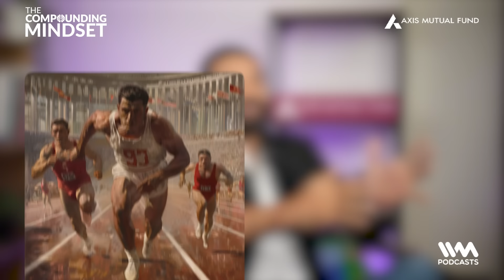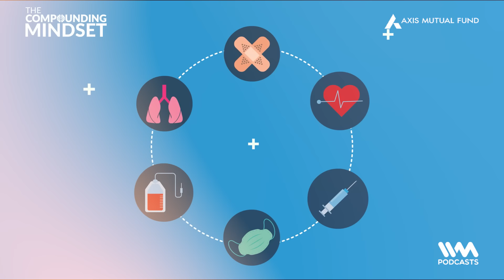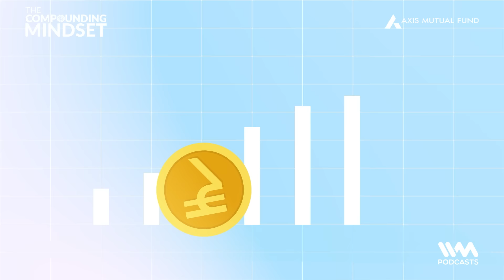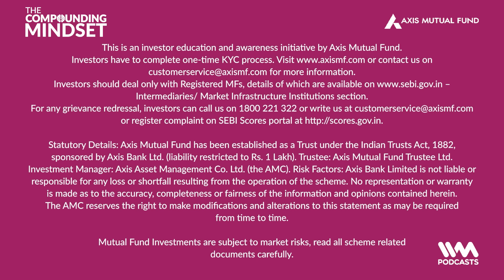Pull Up Your Socks: Finance Lessons We Can Learn From Runners | The Compounding Mindset Podcast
Did you know running can make you reach? But how?. In this episode of The Compounding Mindset, Ashdin shares the framework of the runner’s philosophy of finance- and how patience, consistency and conscious effort can compound your wealth over time. Pull up your socks and tune in now!